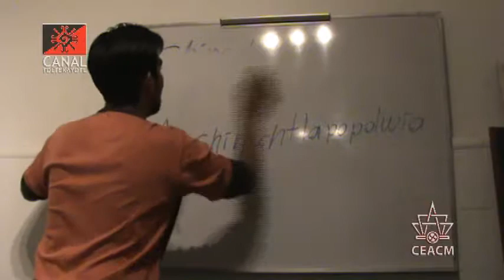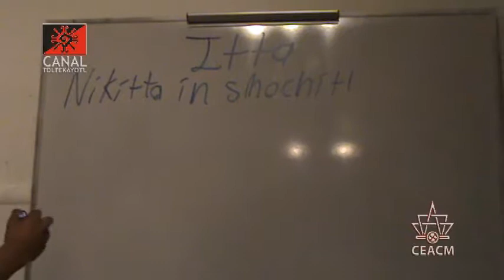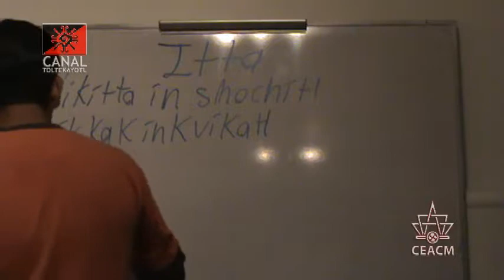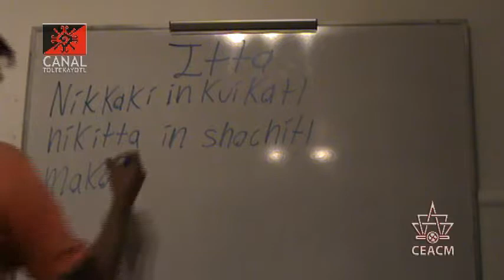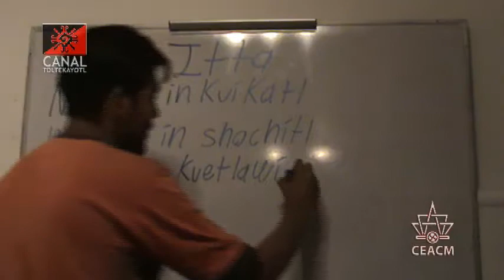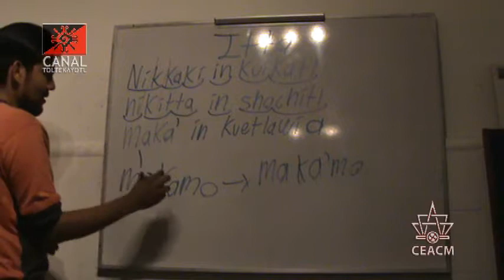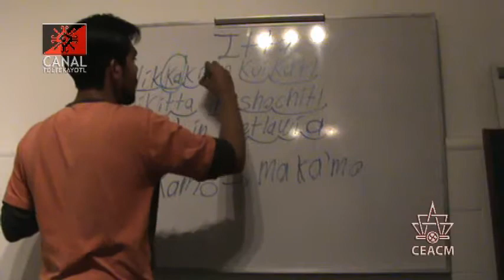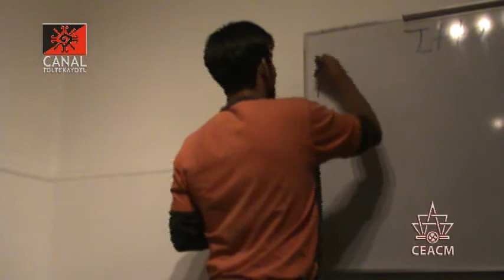CT 7 clase de Nawatl "Pronombres Relativos" impartida por Frank Diaz y Luis Roman desde el CEACM